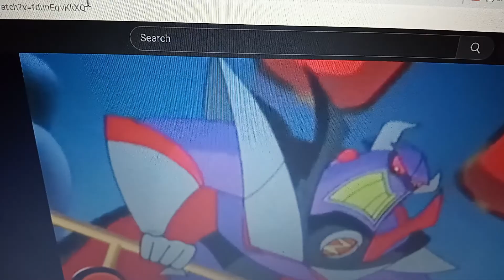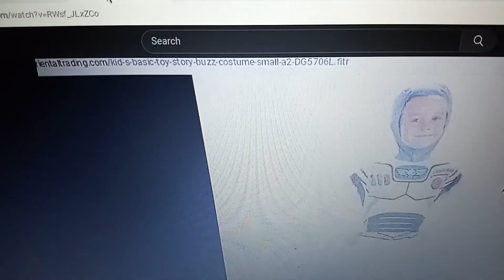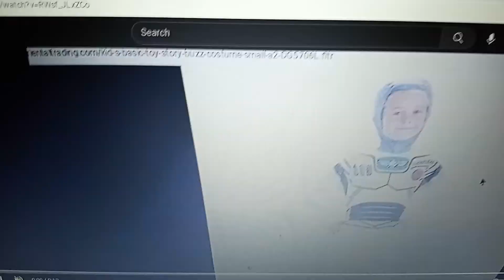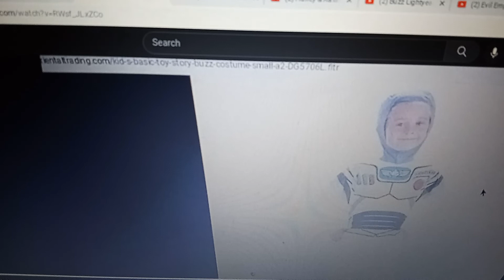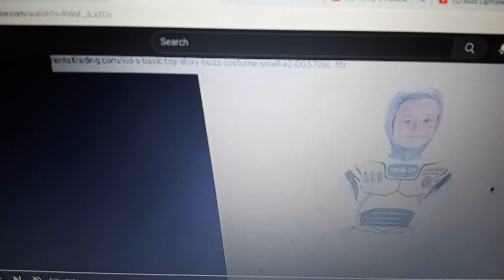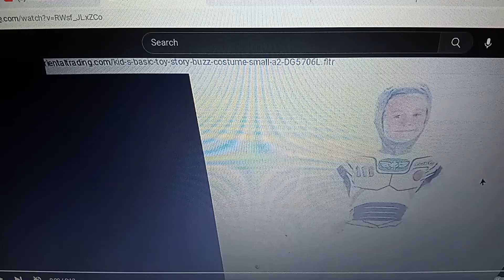The Lightyear King Part 8B- The Stampede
Emperor Zurg sets a trap for Nebula and Buzz by having his minions drive a herd of animals into a stampede that will trample him. Nebula saves Buzz, but is betrayed by Emperor Zurg, who sends him falling to his death